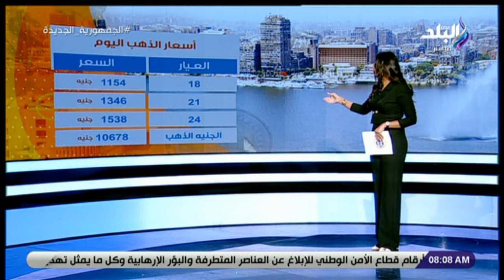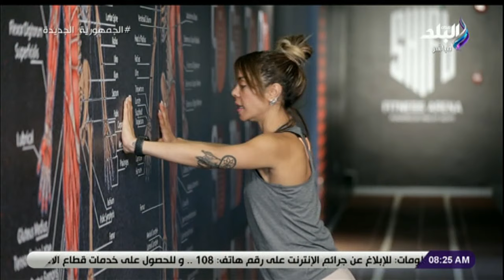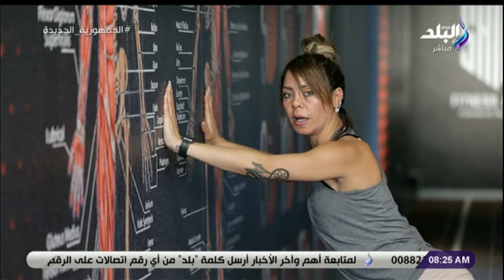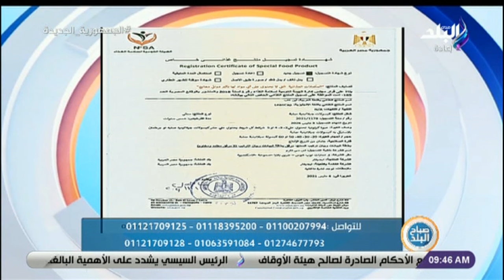برنامج صباح البلد حلقة الخميس 24 نوفمبر كاملة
حلقة اليوم 24 نوفمبر 2022 من برنامج صباح البلد وفيها قراءة في أبرز عناوين صحف اليوم و تفاصيل تسهيلات الدولة للاستثمار في مصر وحماية حقوق الملكية الفكرية في المنطقة العربية وتفاصيل زيارة الرئيس البرتغالي لمصر ولقاء مع الفنان مصطفى منصور وحديث عن اعماله الفنية وبداياته